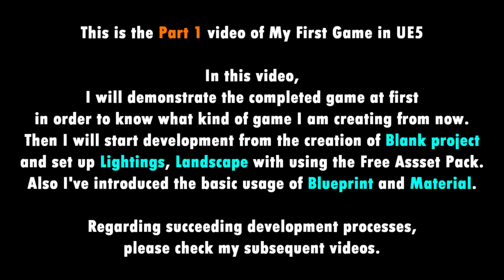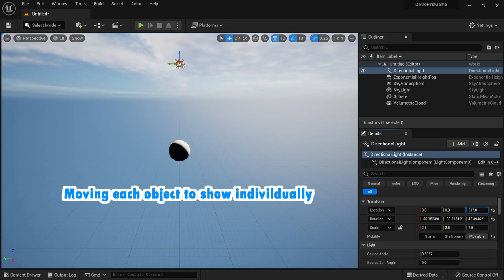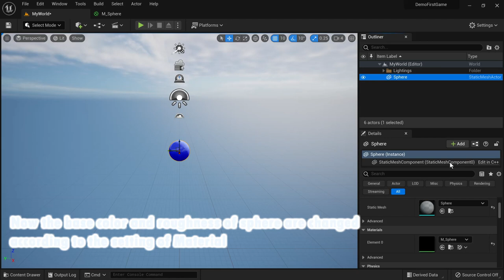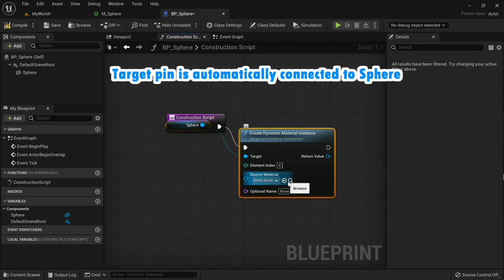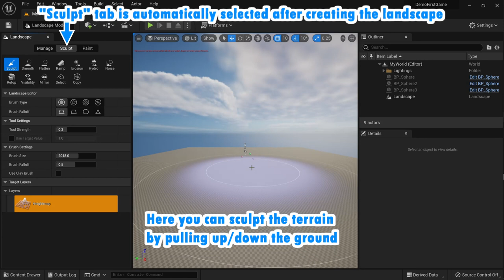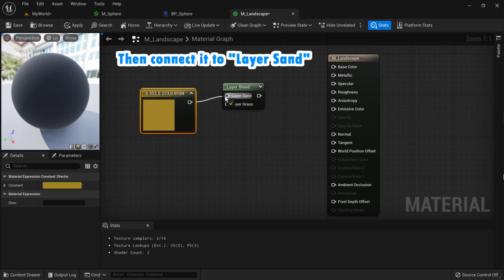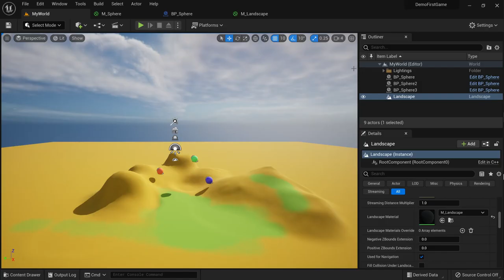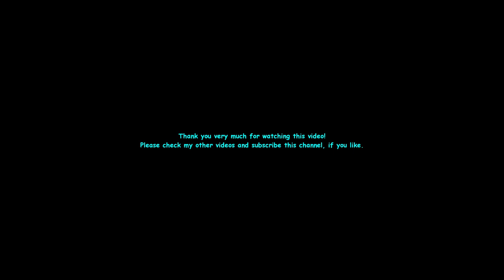Unreal Engine 5: Part 1 of My First Game in UE5 (No Code Game Development)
This is the Part 1 video of My First Game in Unreal Engine 5.
Game development without coding by using Blueprint Visual Scripting system in Unreal Engine.

I've created this simple game in Unreal Engine 5 with referring to the Unreal Engine official video

[Used free assets in this game]
- Landscape Pro 2.0 Auto-Generated Material (STF3d)

[Chapters]
00:00 Prologue
00:21 Demonstration of the completed game
01:33 Launching the Unreal Engine 5.0.1
02:34 Creating a Blank Project
03:30 Creating a Empty Level
04:02 Adding Lights by Env. Light Mixer
07:19 Creating a Material to change the color of sphere
11:09 Simulate Physics
12:25 Creating a Blueprint Class (Actor) of the sphere
19:18 Creating a Landscape
20:40 Sculpting a Landscape (Making the terrain)
23:00 Creating a Landscape Material
29:00 Adding a Free Asset Pack to the Project for the Landscape
31:25 Using Landscape Layers provided by the Free Asset Pack
34:38 Epilogue (About the next video)